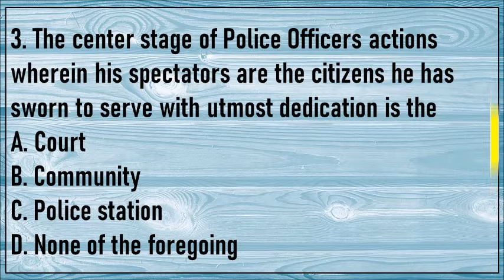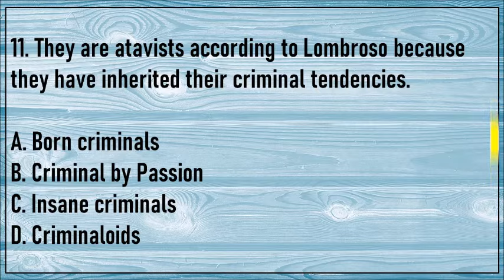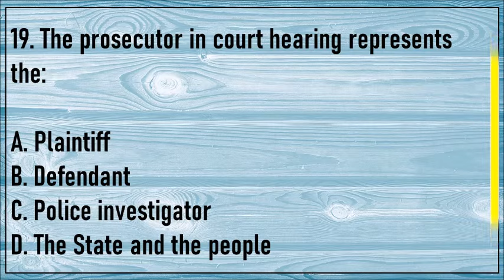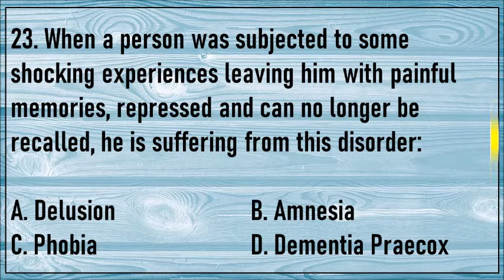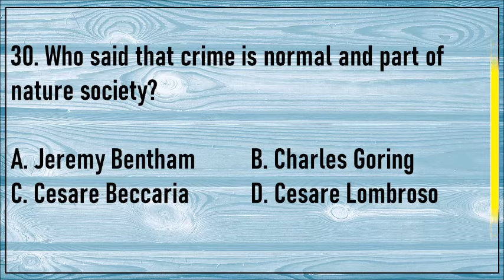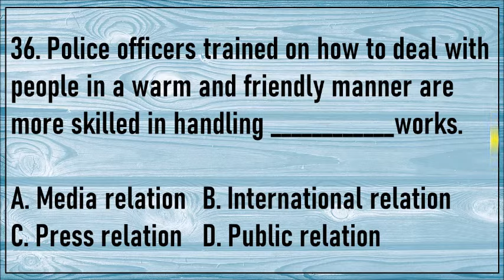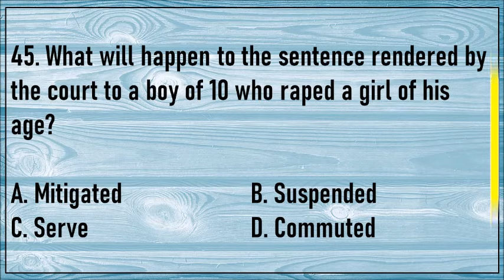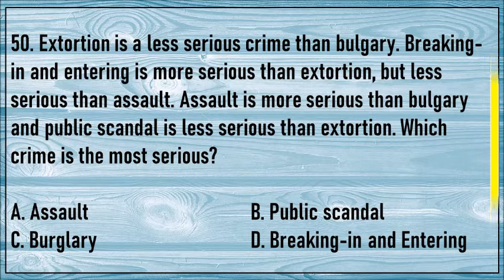NAPOLCOM Reviewer 2021 (PNP Entrance Examination)